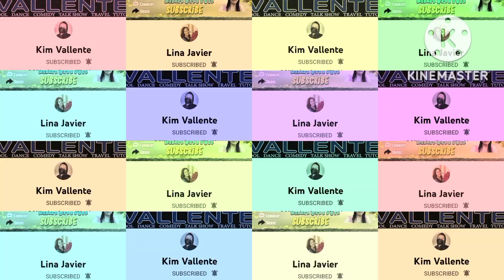MY GARDEN REPOTTING THE PLANTS//CelineGiganto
thank you for watching guys and also please don't forget to like subscribe my Channel Celine Giganto and share my video  thank you so much guys God bless everyone love you all